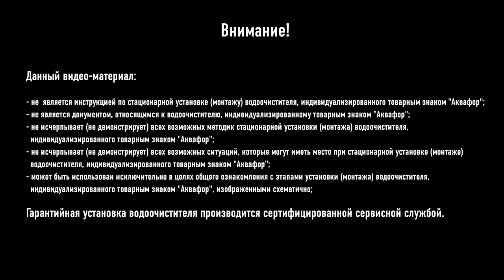Установка фильтра Аквафор Трио